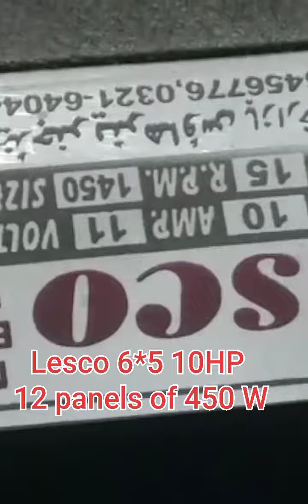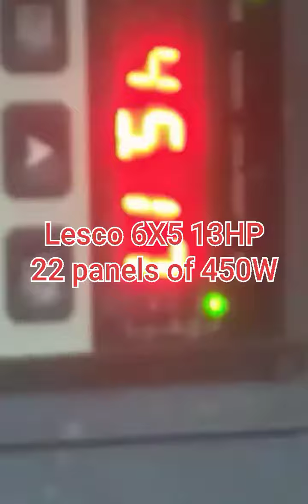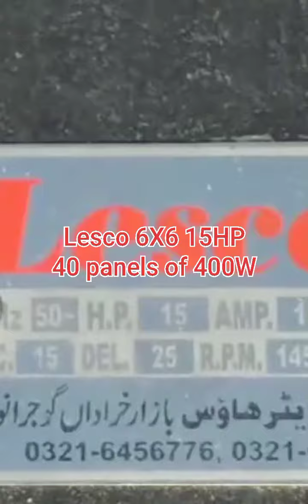Lesco 10HP monoblock pump 6X5 Gujranwala